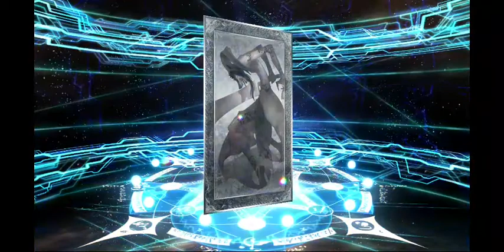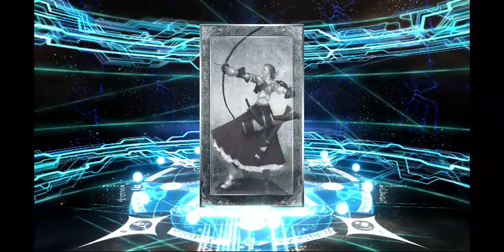Fgo: Interlude free quartz